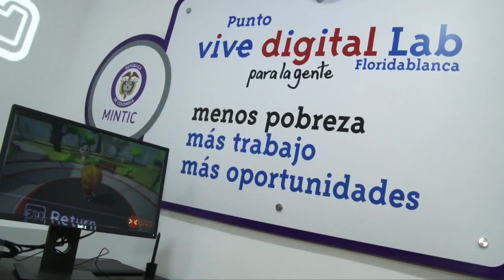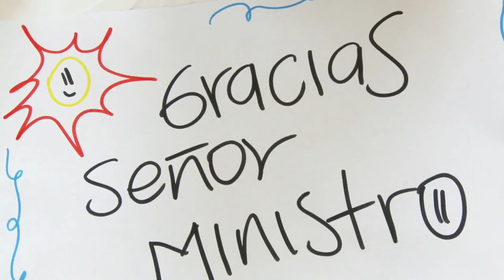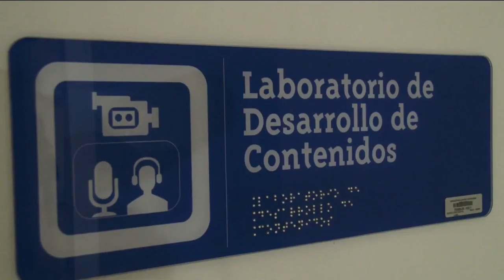Cap 11 Nota 8 VIVEDIGITAL TV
ViveDigitalTV acompañó al Ministro David Luna en su recorrido por el Huila y Bucaramanga